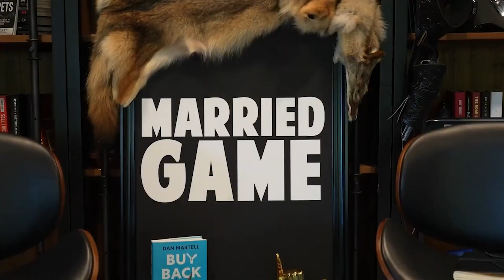When Your Partner Steps Up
In today’s episode, Keith praises Jesse Joy for steeping up over the weekend during the Ascend Brotherhood. Stories involving understanding growth, emotions, and a dishwasher stand out during the episode.

Let’s watch!